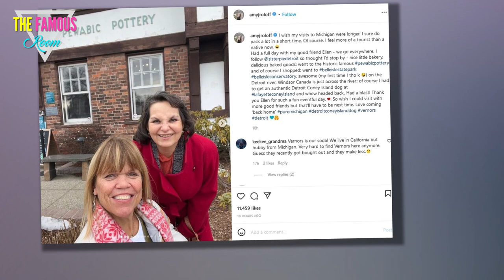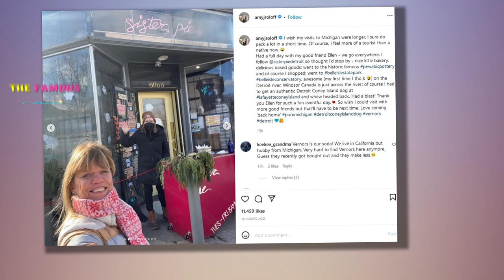Amy Roloff Says She Misses Chris Marek Already, What Happened?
Little People, Big World star Amy Roloff is saying goodbye to her new husband, Chris Marek. Amy shared an update with fans, revealing what’s going on with her these days. After they tied the knot in 2021, they’re spending some time away from each other for a little while.    Amy gave fans the full rundown so they know what’s going on and why the two of them are separating. She likes to keep her followers updated on her life.    So, on social media, Amy Roloff shared how she’s feeling and said she misses Chris Marek already. She didn’t share how her husband is feeling about the new arrangement, but it sounds like this little break might be difficult for the couple. So, why are they going their separate ways, and how long will they be apart?  Amy Roloff & Chris Marek snap a sweet selfie before saying goodbye.  In a new Instagram post this week, Amy Roloff shared a photo of herself with her new husband, Chris Marek. In the caption, the Little People, Big World star writes, “Date night before I left to travel to Michigan for a few days to see family and friends. Love him so much and miss"